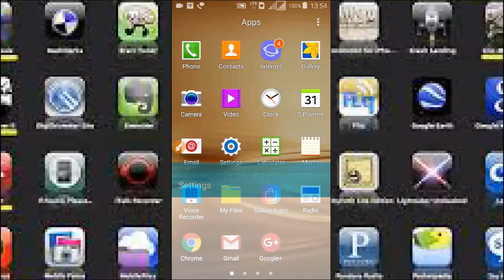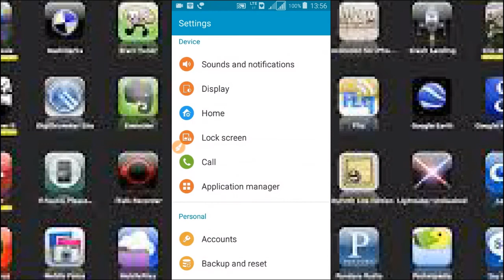App Uninstall karne se pehle agar ye nahi kiya to Pachhtaoge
Hello Friends
Is Video me ham apko aapki personal security ke bare me kuch important information denge jo apki personal security ke liye bahut jaruri hai. Jab play store ki app ko apne Mobile se uninstall karte hai to usse pehle hame kuch jaruri kaam karne hote hai Jinhe ham nhi karte or hmari personal security khatre me pad jati hai is Video me ham apko yhi ek important setting btayenge taki apki security ko koi nuksan na ho. Jaanne ke liye poora Video jarur dekhe ye information apke liye bahut jaruri hai.

धन्यवाद